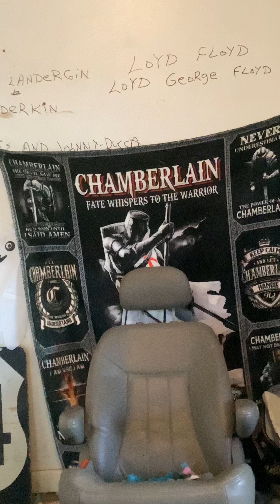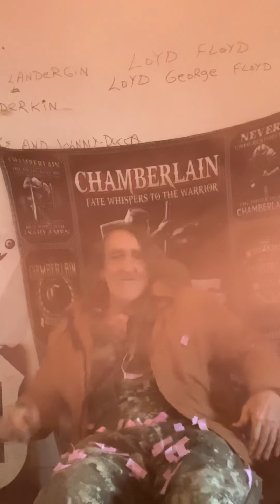Red. Smoke. - January. 24. 2022